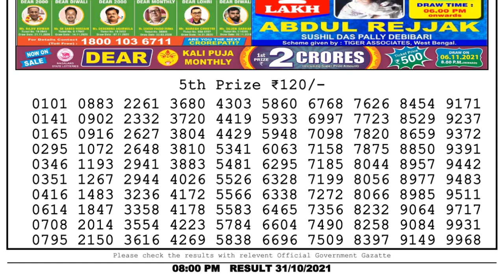Lottery Sambad Night 8pm 31.10.21 Nagaland State Lottery Result